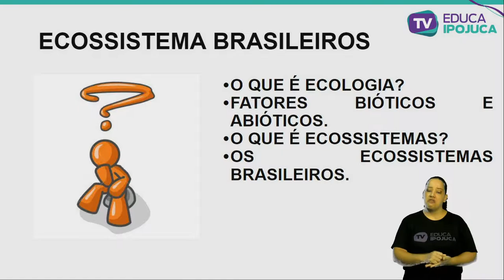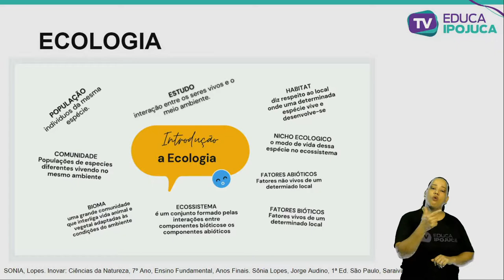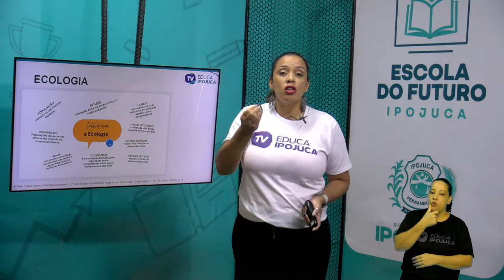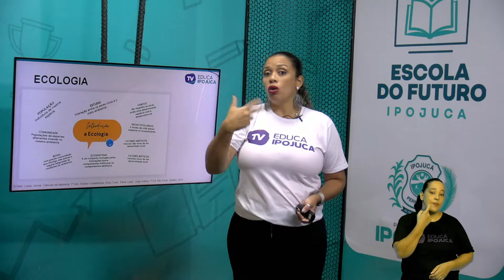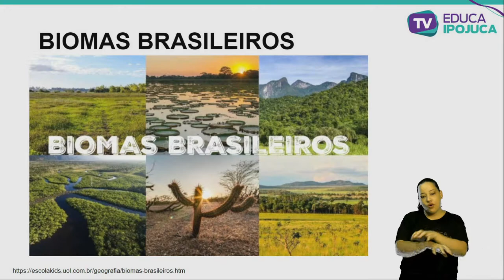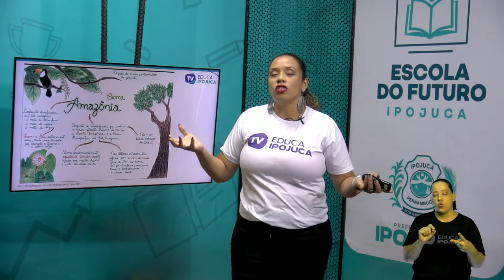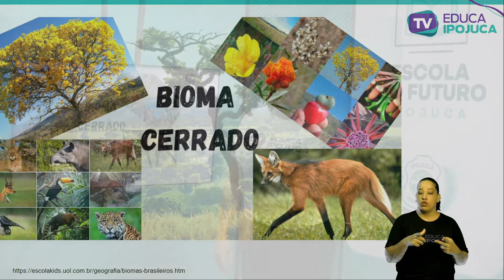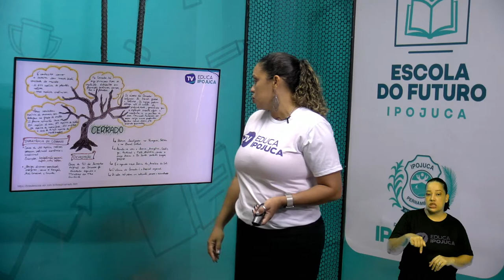CIÊNCIAS OS ECOSSISTEMAS BRASILEIROS 7 ANO AULA N°003